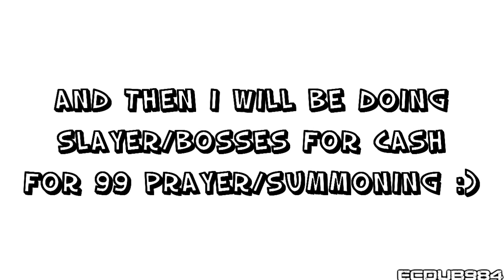[RS] Ecdub's Gets 99 Dungeoneering | 8th Cape! | + Small Update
This is me (Ecdubs) getting my 8th Skillcape on RuneScape and this skill cape happens to be the newest skill in the game (Dungeoneering!)

I now have all Chaotic weapons but I do not have a shield because I think they are a waste since Elysian/Divine OWN THEM!

I Will now be going for Maxed Combat... 99 Defence should be next week (may already have if your watching this video in the future O_o)
After 99Def I will be making cash from Slayer/TDS/Frosts/Bosses so that I can get 99Prayer and Summoning!! Also I would like 99Slayer and Herblore :)

Song:

Coone- Words From the Gang

~~~An Ecdub984 Production©~~~

Disclamor

1.I dont own the game used in this video (Runescape) Jagex does (JaGeX).
2.All music in this video is used for entartainment purposes and has been purchased through iTunes.

Thanks Ecdub984.